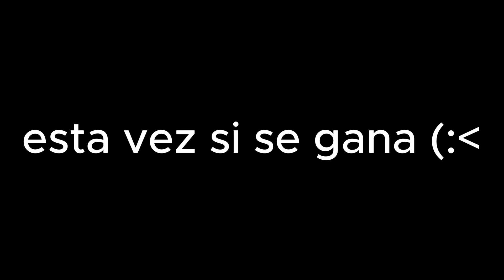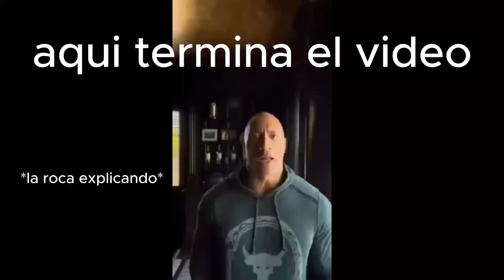2 MANCOS VERSUS TRYHARDS - Minecraft Bedwars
@Xtlaxer  colab con el v:, espero que le gustes XD XD XD